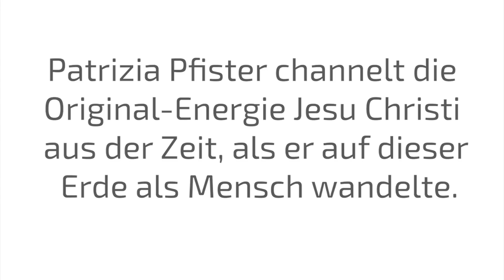Patrizia Pfister - CHANNELING zum 3. Advent | Jesus Christus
Möchtest Du auch die künftigen kostenlosen Channelings, Meditationen und Botschaften nicht verpassen?
Werde Teil der Channeling Kongress-Community!✅

[Werbung]

🌟Der 2. Akashaschlüssel – das Irantia-Yoga

🌟Du bist an dem Thema Channeling interessiert und möchtest aktuelles Wissen aus der geistigen Welt erhalten? Dann bist Du hier genau richtig! ✅ Denn der Channeling Kongress bringt Channelmedien und Experten in diesem Bereich zusammen, welche auf unterschiedlichen Ebenen Wissen bereitstellen. 👍🏻

Folge uns auch in unseren sozialen Netzwerken, um nichts mehr zu verpassen! 💬✅